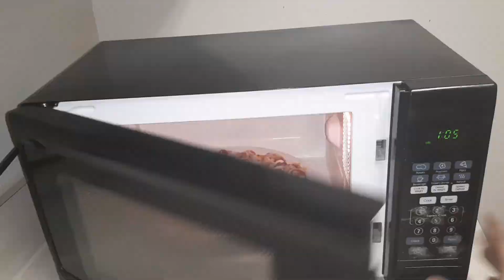Potato Chips Nachos / Cheesy Nachos / Homemade Cheesy Nachos in 1 min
Ingredients .
Potato chips
Pasta sauce
 Shredded cheese

Evenly spread the potato chips in a plate. Spread pasta sauce & then shredded cheese. Microwave for 1 mins or until cheese melts.